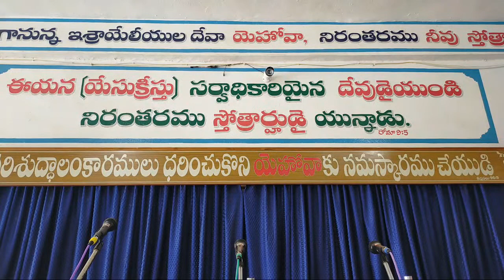Sunday Worship Service in Horeb Burning Bush Prayer House